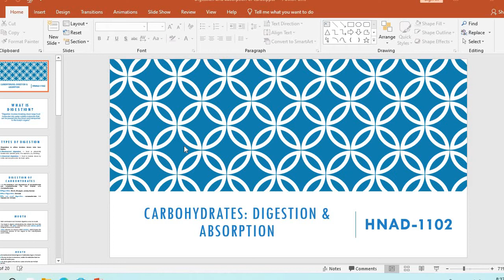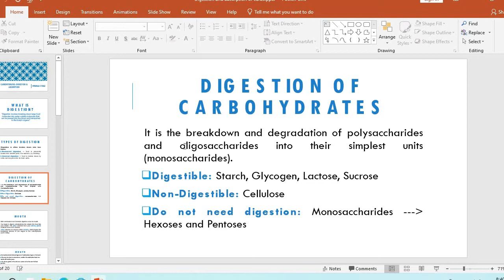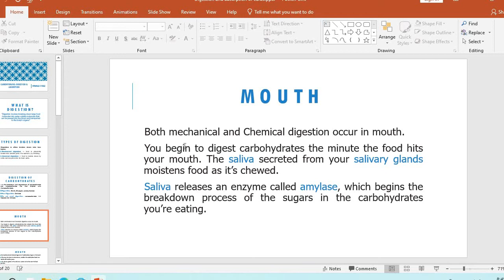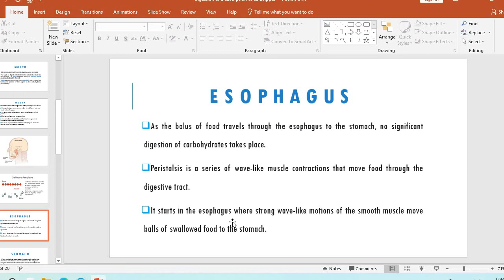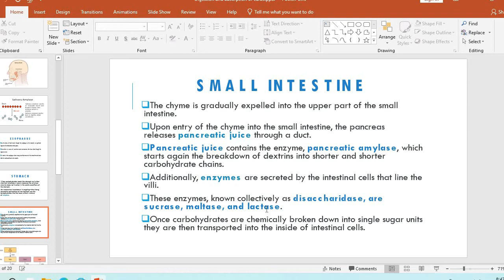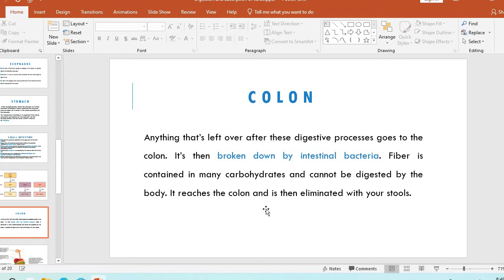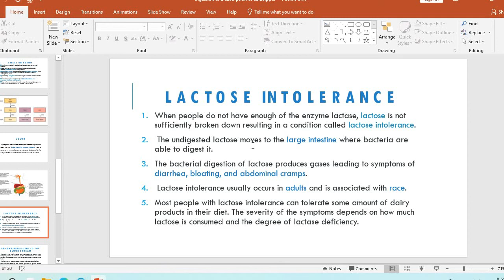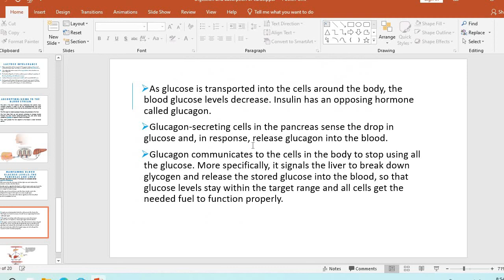Digestion and Absorption of Carbohydrates Easy lecture | Dietitianfaiqa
Here the detailed by of Carbohydrate digestion and their absorption
Keep supporting